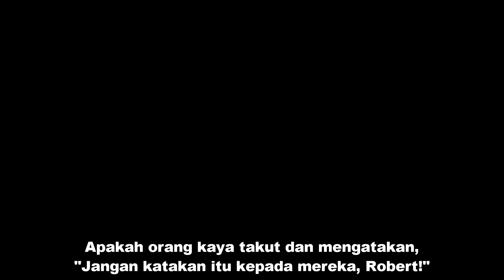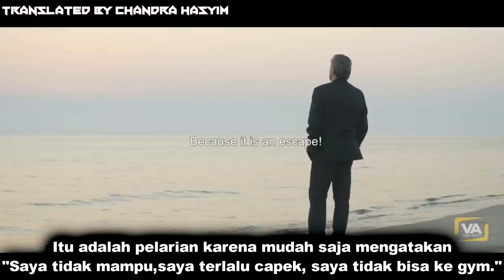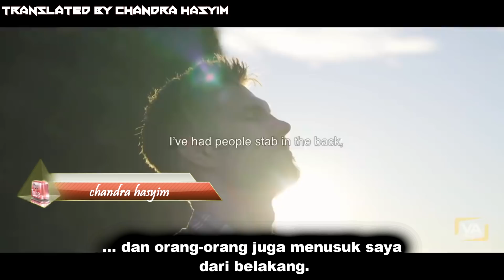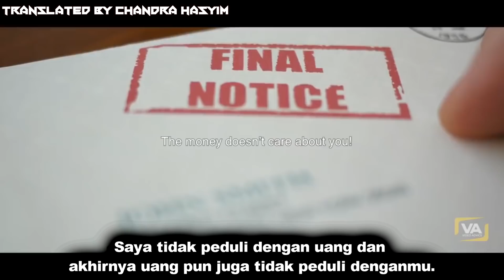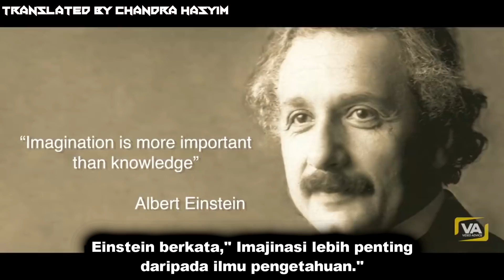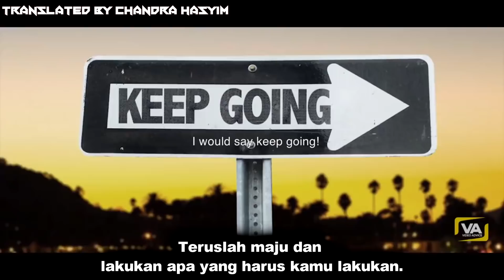Orang kaya tidak ingin kalian tahu ini !!! Robert Kiyosaki. Inspirasi dan Motivasi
Good news!
Bagi Kalian yang mau belajar Inggris dan bingung harus gimana,
Ni ada produk Lengkap buat kalian
ENGLISH HACK
English Hack adalah produk bahasa Inggris berbasis audio  Visual,
ENGLISH HACK akan mengatasi kebutuhan anda dalam menguasai Bahasa Inggris. Materi dari level dasar sampai Bisnis English akan membuat kemampuan Bahasa Inggris kalian berkembang PESAT. Dengan materi berbentuk video dan audio akan memudahkan kalian Belajar dimana aja dan kapan aja.
Apa yang kalian pelajari dari English Hack
1. Basic English
2. Grammar Mastery
3. Speaking Mastery
4. Daily Conversation
5. Business English
6. Interactive games
7. Vocabulary, Games, activities
8. Listening activities
9. Grammar activities
10. Toefl Mastery
Dengan paket lengkap disertai TOTAL RIBUAN FILE BERBENTUK video pembelajaran MP4 dan audio MP3, ENGLISH HACK memastikan gaya belajar dengan lebih mudah, menyenangkan dan cepat sehingga bisa dipelajari dimanapun juga baik di ponsel, laptop ataupun i-pad.
Dilengkapi dengan berbagai cerita bahasa Inggris, PHRASAL VERB, GRAMMAR, sehingga kemampuan speaking secara OTOMATIS meningkat PESAT, VOCABULARY akan bertambah dan kemampuan membaca dan memahami kalimat dalam bahasa Inggris akan berkembang cepat.
Untuk mempercepat belajar anda,  80 persen dari English Hack  adalah native speakers ( dilengkapi script), dan 20 persen bahasa Indonesia untuk pemula.
 (Semua materi berbentuk video,  audio,  ebook di dalam flashdisk 16gb)
YUK ORDER SEKARANG JUGA!

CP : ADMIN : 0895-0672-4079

 CLICK LINK DIBAWAH UNTUK PEMESANAN